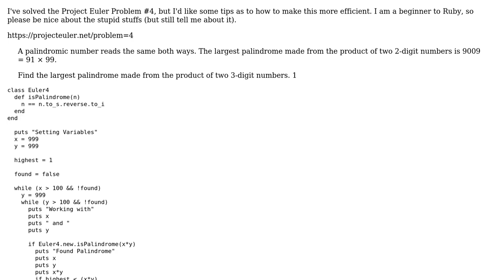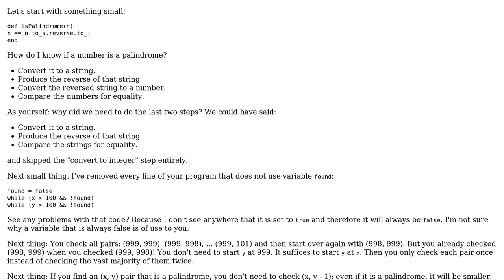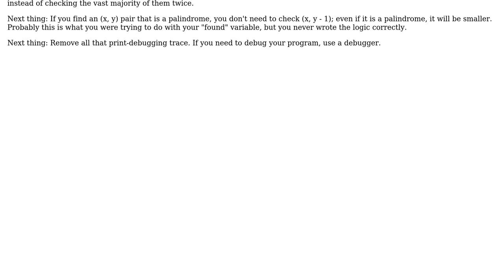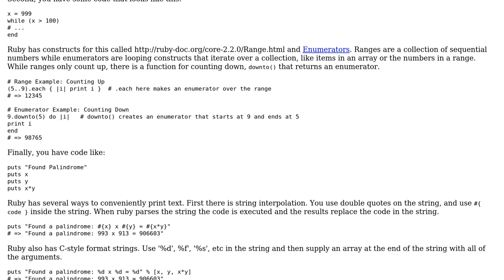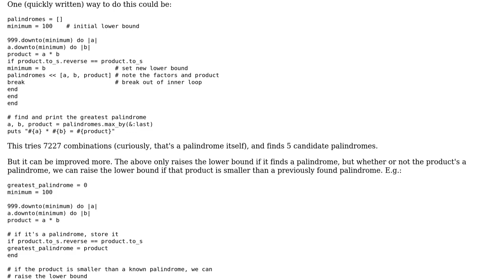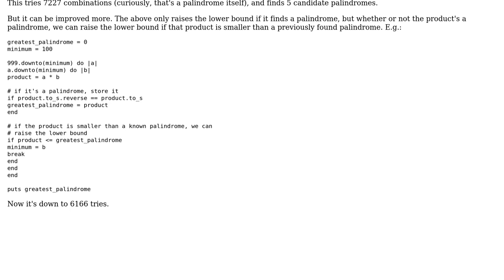Ruby solution to Project Euler Problem #4: Largest palindrome product (4 Solutions!!)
Ruby solution to Project Euler Problem #4: Largest palindrome product

With thanks & praise to God, and with thanks to the many people who have made this project possible! | Content (except music & images) licensed under CC BY-SA | Music | Images & others | With thanks to user Zack user tokland user Sakamoto Kazuma user Flambino user Eric Lippert and the Stack Exchange Network Trademarks are property of their respective owners. You are responsible for your own actions.